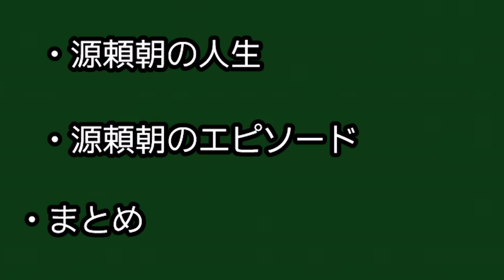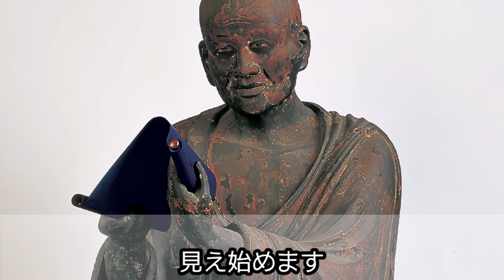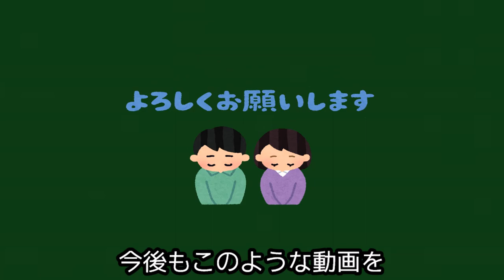【歴史解説】家康も手本にした⁉ 源頼朝！【ヒストリーロード】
ヒストリーロードチャンネルといいます！
偉人に焦点を当てた解説動画を投稿していきます！
今回は家康も手本にした⁉　源頼朝！をお送りいたします。
お好きな場面からご覧ください
0:00～　イントロ
0:36～　源頼朝の人生
7:54～　源頼朝のエピソード
11:18～　まとめ